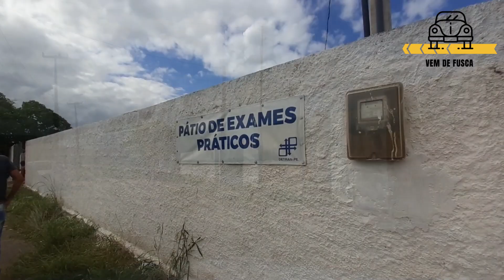Pátio de Exames do Detran de Limoeiro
Saiba como chegar no pátio de provas do Detran na cidade de LImoeiro.
O Vem de Fusca te mostra o trajeto da Rodoviária de Limoeiro pela PE 050 até chegar no local da prova!

Gratidão!!!